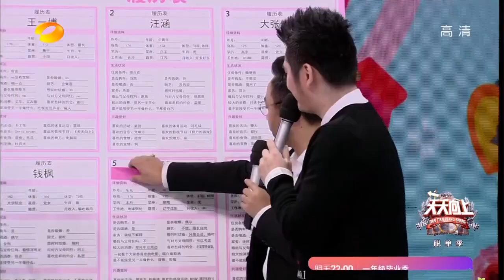《天天向上》精彩看点: 配对成功！“喵喵CP”尹正雪芙家养居然超过5只猫 Day Day Up Recap【湖南卫视官方版】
《天天向上》是由湖南卫视推出的一档大型礼仪脱口秀节目。该节目以礼仪、公德为主题，分为歌舞、访谈、情景戏三段式，氛围欢快轻松幽默。该节目于2008年8月 4日首播《天天向上前传》，8月7日正式播出，节目以传承中华礼仪，公德为主，也经常邀请一些明星、企业知名人士，来讨论礼仪，并有专门环节用搞笑的方式 诠释古代礼仪。主持人由汪涵、欧弟（欧汉声）、田源、钱枫、俞灏明、矢野浩二、小五（金恩圣）组成，采用全国第一支偶像男子团体的概念，用各种形式来传播 中国千年礼仪之邦的礼仪文化。节目氛围欢快轻松幽默，获得高收视率的同时，也受到了广大观众的好评。曾获得《新周刊》2008中国电视节目榜最佳娱乐秀； 第三届"《综艺》年度节目暨电视人"评选年度节目奖、网友最喜爱电视节目奖；第25届中国电视金鹰奖获得优秀文艺节目奖。
Day Day UP is a hilarious, over-the-top talk and variety show produced by Hunan TV featuring VIPs, celebrities as well as common people. Etiquette and moral are the theme of the show, which features singing and dancing, interviews and humorous skits. The shows' host are Wang Han, Ou Di (O Han Sheng), Tian Yuan, Qian Feng, Yu Hao Ming, Shi Ye Hao Er, Xiao Wu (Jin En Sheng). Day Day UP is one of the highest rated shows from China and Hunan TV and has received numerous awards including the Best Entertainment TV Show Award in China in 2008.

Update time: Every Friday

我是歌手Facebook粉丝专页 I Am A Singer Facebook
爸爸去哪儿官方 Facebook 粉丝专页 Dad, Where Are We Going Facebook

《旋风孝子》第一季 全集 The Greatest Love S1 Full EP Playlist
《我是歌手》第四季 全集 I Am A Singer S4 Full EP Playlist
《爸爸去哪儿》第三季 全集 Dad, Where Are We Going 3 Full EP Playlist
《爸爸去哪儿》第二季 全集 Dad, Where Are We Going 2 Full EP Playlist
《爸爸去哪儿》第一季 全集 Dad, Where Are We Going 1 Full EP Playlist
《我是歌手》第三季 全集 I AM A SINGER 3 Playlist
《花儿与少年》第二季 全集 Diva Hits the Road 2 Full EP Playlist